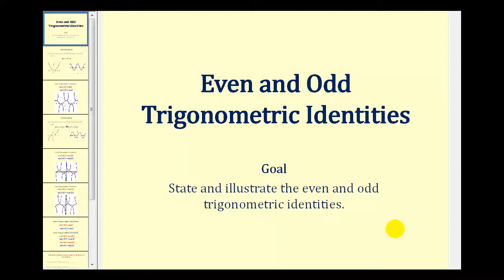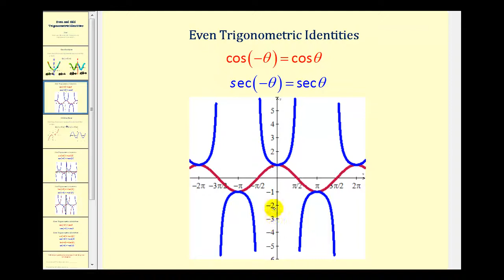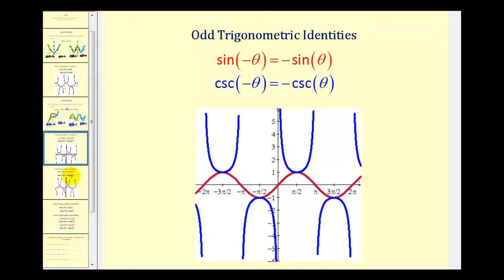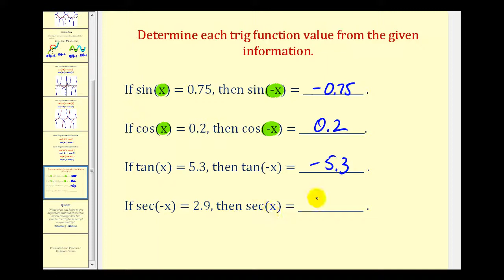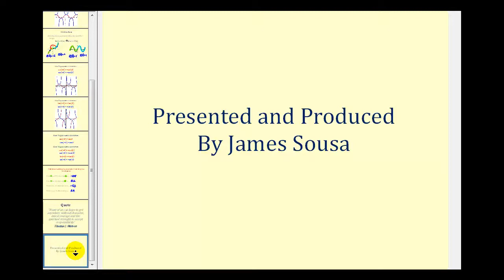Identidades trigonométricas pares e impares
Este video establece e ilustra las identidades trigonométricas pares e impares. También revisa las funciones pares e impares.